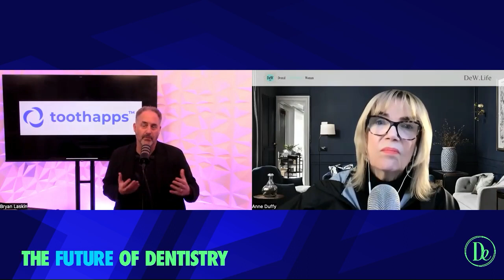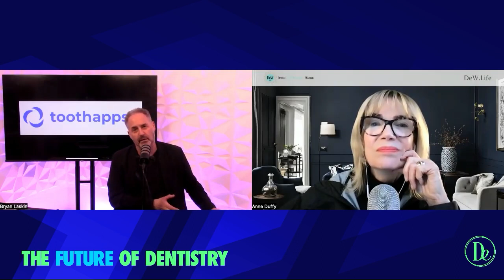Toothapps: The Future of Dental Data Accessibility, with Dr. Bryan Laskin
Ever feel left in the dark when it comes to securing patient treatment history? In this eye-opening episode, host Anne Duffy converses with Dr. Bryan Laskin about one of the biggest yet least discussed problems in dentistry today – data inaccessibility. Dr. Laskin underscores how fragmented dental records across disparate systems hinder the delivery of quality care and make it harder for patients to access their personal information. Not only does he shed light on the issue, but Dr. Laskin also introduces a path-breaking solution - the Toothapps platform, an innovation that revolutionizes how patients access and share their dental records.

In their candid discussion, Anne and Dr. Laskin navigate the landscape of data accessibility in dentistry. They unearth how information blocking contributes to the problem and explore the federal regulations that push for improved data accessibility in the industry. Throughout the conversation, Dr. Laskin's zeal for solving significant problems and making a tangible impact in the dental industry is especially inspiring.

What You'll Learn in This Episode:

-The magnitude and implications of data inaccessibility in dentistry
-The groundbreaking capabilities of the Toothapps platform
-How overcoming information blocking can transform the patient experience
-The impact of federal regulations on data accessibility in dentistry
-Dr. Laskin's journey and passion for innovating in the dental field

Don’t miss this insightful episode, which shines a spotlight on a critical issue in dentistry and unveils how technology can help pioneer change. So, grab a coffee and tune in to Dental Entrepreneur!

Join the Dental Entrepreneur movement by becoming a member using this

The Future of Dentistry Podcast is the official podcast of Dental Entrepreneur (De), founded by Anne Duffy, RDH. Dental Entrepreneur is the informational hub that provides the insight, knowledge, and data to empower you to make informed decisions about your professional future. To join the movement or to learn more, please